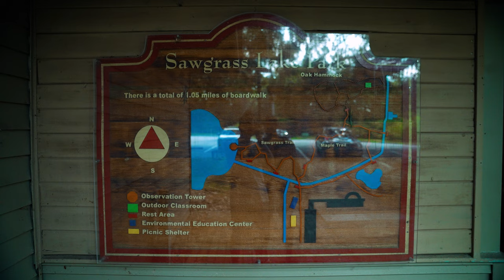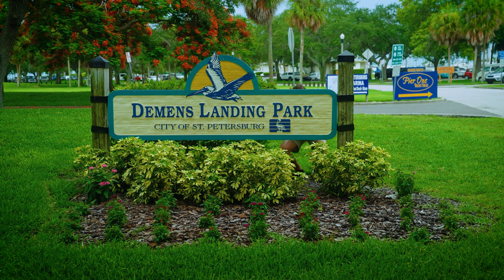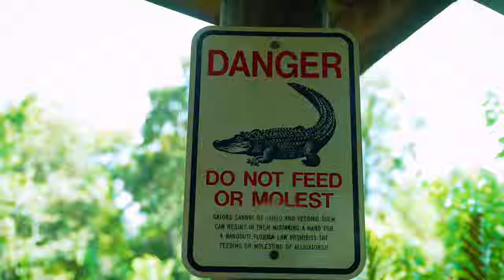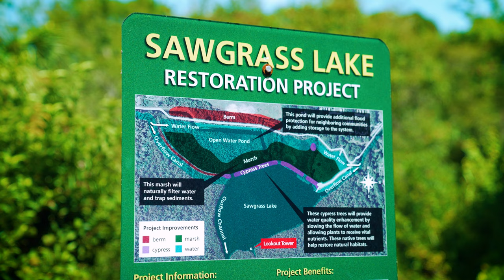First Drone Flight at Sawgrass Lake Park!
We can’t take each other anywhere!  Our Cinematic to Goof ratio was a bit off, but at least Charlie didn't crash the drone in the lake!